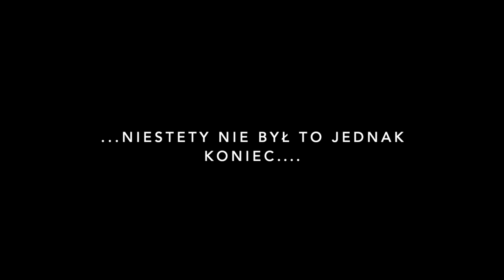Cz. 2 Tego Nie Było W Planie - Blacharka - Mercedes Sprinter - Family Van Life Polska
Zakup Kampera od A do Z
Część 1
Sprawdzenie Samochodu – Na Co Zwrócić Uwagę – Ebook

Część 2
Wnętrze i Komfort Wilgoć, Elektryka, Gaz, Kuchnia, Łazienka, Ściany – Ebook

EDUKACJA DOMOWA BEZ TAJEMNIC
129 PYTAŃ KTÓRE NURTUJĄ RODZICÓW
196 Stron - Ebook

Kolejna część przygód z Naszym Vanem "Cytrynkiem" Walczymy z rdza jaką znaleźliśmy w środku.

Ślęcząc na kolanach z wiertarką w ręku próbuje szlifować rdzę (tak wiem, wiertarka jest do tego słaba, teraz to i ja mądry jestem). Idzie opornie, cholerna ruda trzyma się wybitnie mocno. Nie spodziewałem się, że aż tak!

Do tego kształt podłogi nie pomaga. Rowki i górki co 2 cm.
Szlag by to trafił!
Co ja zrobiłem?
Po co to kupiłem?